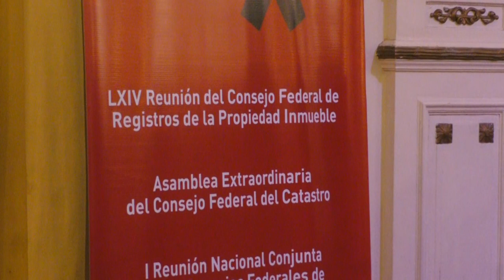Organismos de registros y catastros debaten en Salta para avanzar en la prestación de servicios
Nota
 Luis Cornejo Revilla, director de Inmuebles